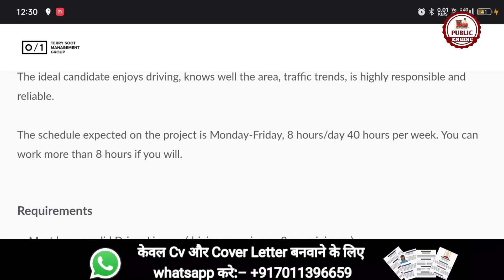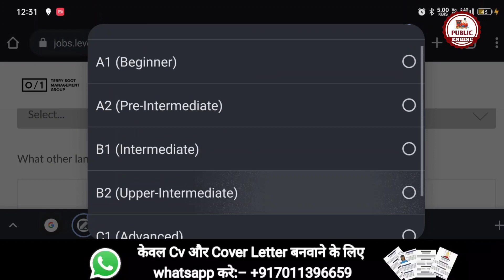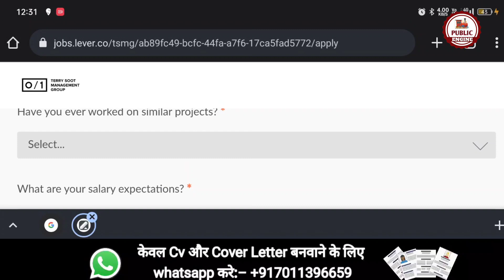Croatia Delivery Driver Jobs | Jobs in Croatia for Indians | Public Engine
Today in this video we are going to talk about Croatia Jobs for Indians 2023 in our Public Engine video.

Are you an Indian looking for exciting job opportunities abroad? Look no further than Croatia! This stunning country is known for its picturesque landscapes - rich cultural heritage and thriving job market. In this video -  we'll explore the best job opportunities in Croatia for Indians in 2023.

Croatia offers a variety of job opportunities across different sectors -  including hospitality - tourism - IT and more. The hospitality industry is particularly lucrative as Croatia is a popular tourist destination with a growing number of hotels - resorts - and restaurants. There are also opportunities in the technology sector -  as Croatia has a thriving startup scene and is home to many innovative companies.

To work in Croatia - Indian citizens need to obtain a work visa. The visa application process can be complex but our team has done the research and compiled a guide to help you navigate the process. We'll cover the different types of work visas available - the application requirements and the processing times.

Whether you're a recent graduate or an experienced professional - we're here to help you achieve your career goals in 2023 and beyond!

Salary for the job: Delivery Driver Croatia - USD 863
Average salary Croatia - USD 1065
Wages are paid in local currency: HRK (Croatian kuna)

The impact of the work experience on the salary:
Experienced: + 13%
Mid-Career: + 7%
Entry-Level: - 15%

Employee benefits
Retirement plan: Not common
Health insurance: Rarely
Internal and external training courses: No
Career development plan for the employees: No

Typical job requirements
Education level: High school
Certification: Not required
IT literate: Not necessary
Probation period: No
Official language: Croatian
Knowledge of foreign languages: Not necessary
Work experience: Impact on the salary - Low

For Assistance:-
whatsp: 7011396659